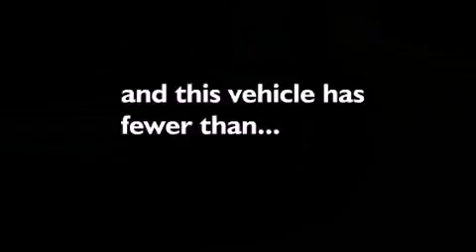Pre-Owned 2007 GMC Sierra 1500 Arlington TX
Year : 2007
 Make : GMC
 Model : Sierra 1500
 Engine : VORTEC 5.3L V8 SFI
 Trans . : Automatic
 Exterior : Silver
 Miles : 41,688
 Interior : Gray

 Vandergriff Chevrolet is proud to serve Arlington , Dallas , Fort Worth , Irving and Grand Prairie with quality Chevrolet vehicles . With models like the Avalanche , Cobalt , Impala , Malibu and Silverado , we have something for every taste and need . Come visit us at 1200 I 20 West to see our vehicles and take one for a test drive .